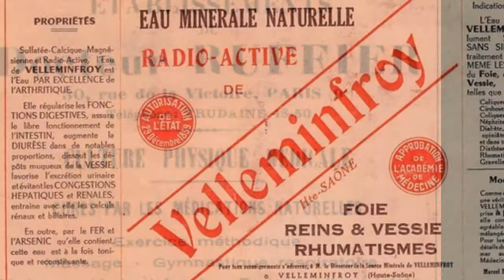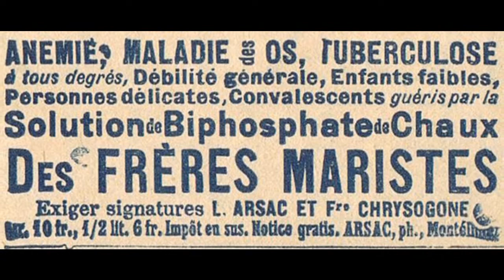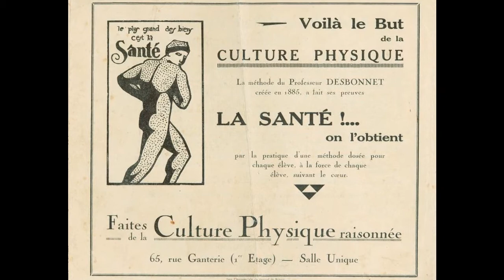Claire Franconnay "Il a mal aux reins Tintin" 1937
"IL A MAL AUX REINS TINTIN"
Fox du film "Cinderella"
(Vincent Scotto, Géo Koger et P.Caron)
Chanté par Claire Franconnay
Disque 78T Polydor JAP n°512.883
Paris, 1937